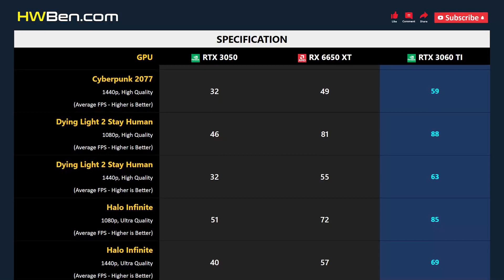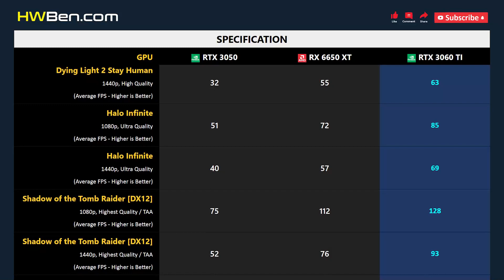RTX 3050 vs RX 6650 XT vs RTX 3060 TI - Gaming 1080p 1440p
NVIDIA GEFORCE RTX 3050 vs AMD RADEON RX 6650 XT vs NVIDIA GEFORCE RTX 3060 TI - Gaming 1080p 1440p

SYSTEM SPECS
CPU: AMD Ryzen 7 5800X3D
Motherboard: MSI MPG X570S Carbon Max WiFi
RAM: G.Skill TridentZ RGB 4x8GB DDR4-3200 Dual Rank CL14
OS: Windows 11 Version 21H2
SAM: ON

GAMING BENCHMARK
1 - Horizon Zero Dawn
2 - Cyberpunk 2077
3 - Dying Light 2 Stay Human
4 - Halo Infinite
5 - Shadow of the Tomb Raider
6 - Average FPS